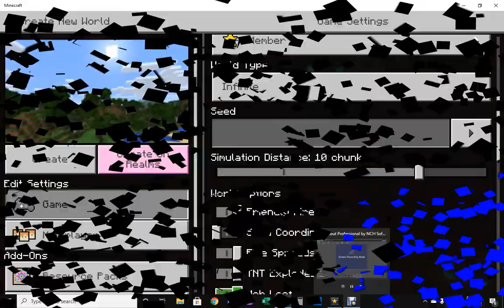First Minecraft episode... is a FLOP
Hey everyone! First video for the channel!